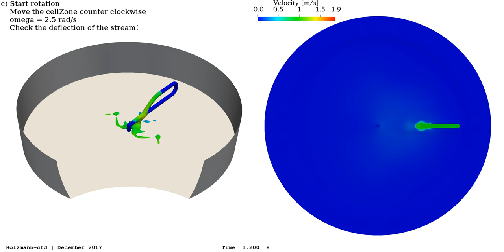Deflection of a Rotating Stream (Multi-phase) ∇ OpenFOAM®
This video demonstrates an exciting phenomenon that one might think is wrong at the beginning. Imagine you hold a pipe in your hands while the water goes out at the end while the tube is pointing away from you. Now if you would turn clockwise, you would see the water stream always behind the pipe. However, if you would have a configuration such as given in this case, the flow would deflect in the same direction as the rotation goes and thus, be always in front of the pipe.

Holzmann CFD was inspired by the experimental analysis of that phenomenon given in the following video